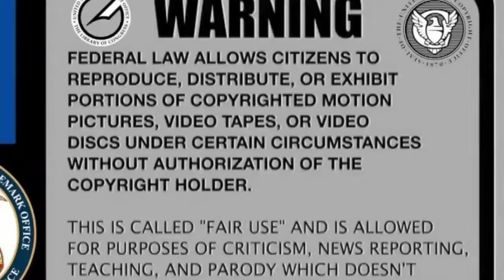"Arifureta AMV, Hoobastank- Crawling In The Dark!"